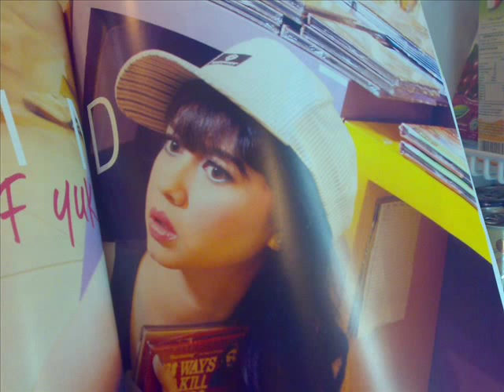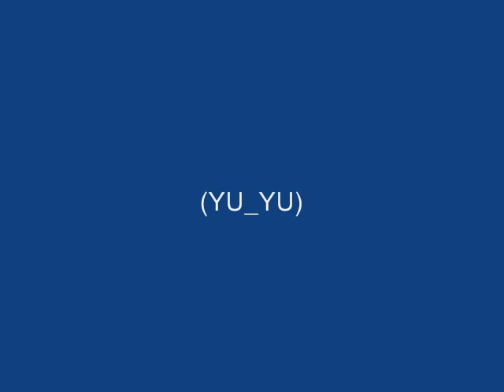Yuki Kato (Hello ft Mega - Pilihan Hati)